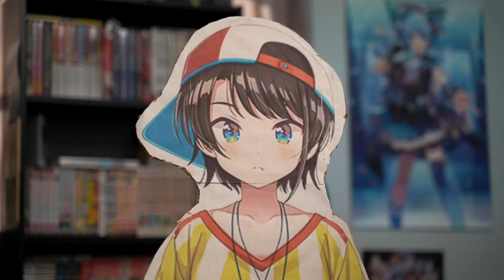Making D&D Characters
The boys plan to play D&D and reveal their characters to the DM.

A 36's production short.
Songs:
Road Trip - Slynk
Gamblers by shimtone（シムトーン）
ピエロノカラクリ by Ryoma Yamamoto
新生活 by いまたく （イマタク）
楽しすぎてハイテンション by こばっと （コバット）